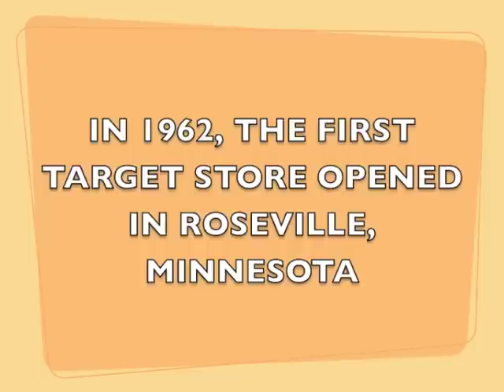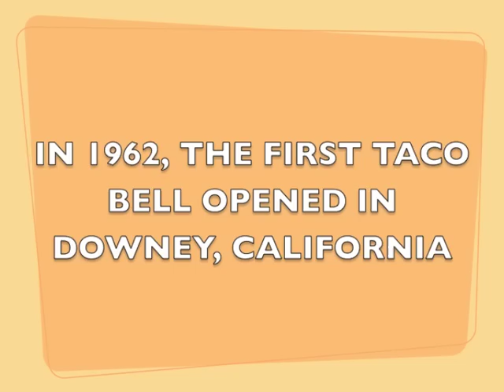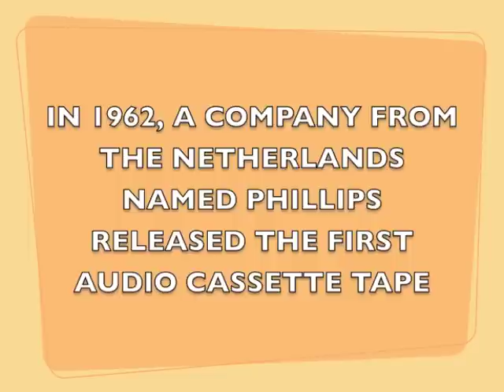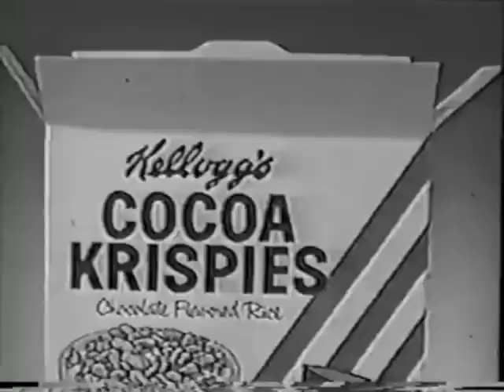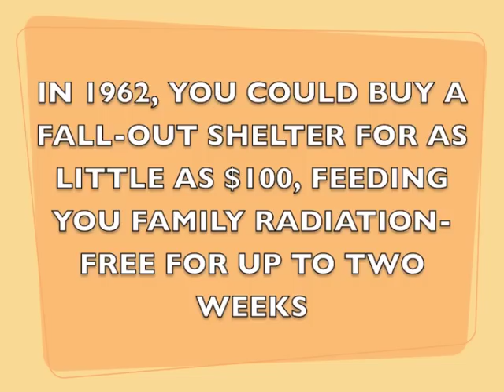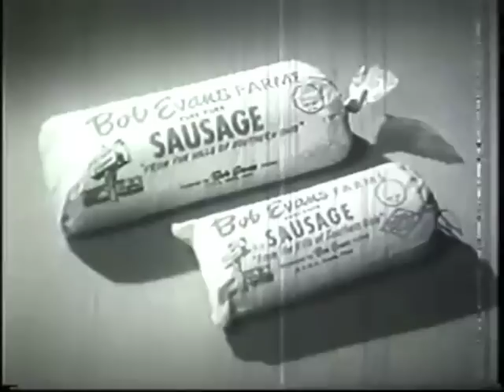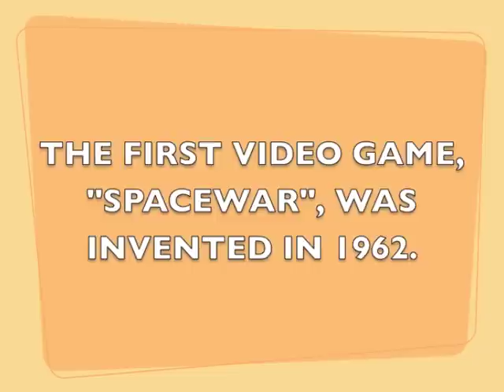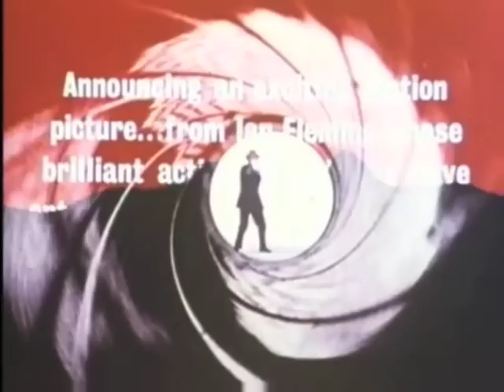A Look At 1962 In Film, TV, and News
A video I created for my Dad's 50th birthday celebration, taking a look back at 1962.